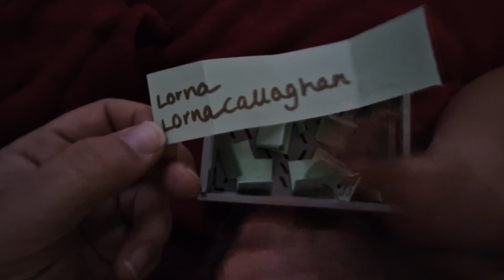Who won my hidden giveaway?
Hi, I'm Alex. Today I am super excited to pull a winner for my hidden giveaway, thank you to everyone that commented and participated. A huge congratulations to the winner 💖